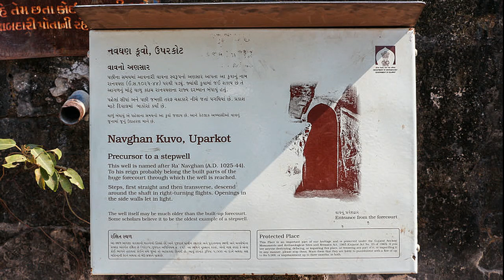જૂનાગઢ ના નવઘણ કુવા નો ઇતિહાસ || History Of Navghan Kuvo In Junagadh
ઉપરકોટ કિલ્લો
ઉપરકોટ કિલ્લો જુનાગઢ
નવઘણ કુવા નો ઇતિહાસ
History Of Navghan Kuvo
History Of Navghan Kuvo In Junagadh
Navghan Kuvo History
Junagadh History